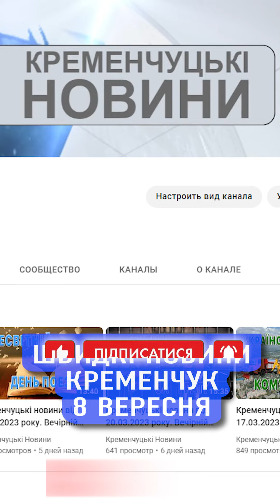🌐 📝 8 вересня. Кременчук. Швидкі новини.